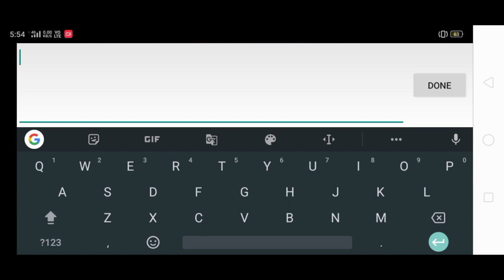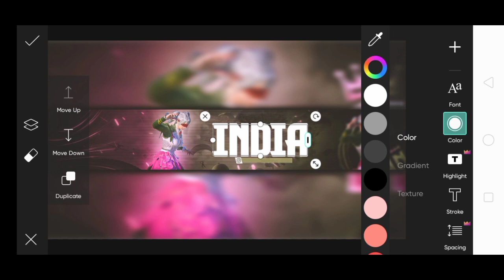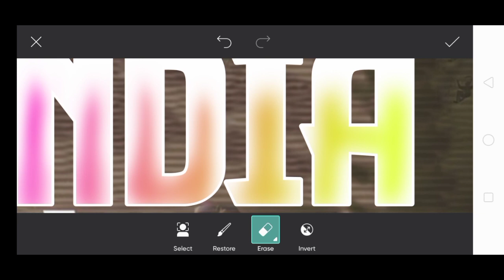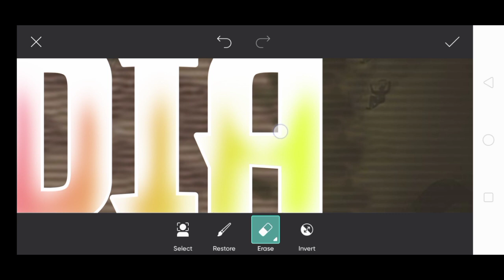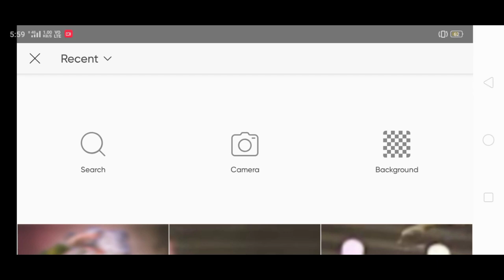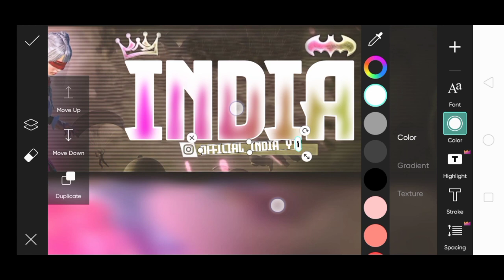3d Gaming Banner In Picsart || How to make gaming banner like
3d Gaming Banner In Picsart || How to make gaming banner like ‎@ReflexAman

Make This 3d Logo In Picsart || Pubg  3d Lovo tutorial

PLAYING:-
PUBG LITE GLOBAL
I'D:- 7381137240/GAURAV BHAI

 Editing Software Use - Kine Master Editing Device - REALME C2..
Recording Device - REALME C2 ..
Gameplay By - @Gameplay With Gaurav   Thumbnail By - @Gameplay With Gaurav

@VIPER 2.0
@Reflex OP
@REAPER 2.O - GAMING
@GoDTushar OP
@GoDSunny YT
@God Ayush OP
@Koobra Bhai
@Koobra Ali
@Cartoon Freak #
@INSANE LION
@Gamo Boy

ignor tags.